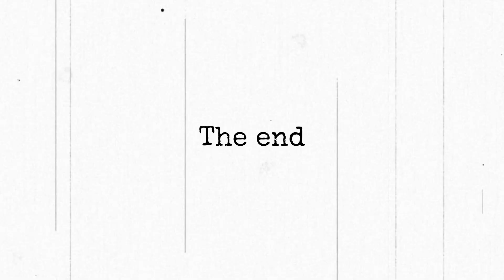Karma 🔄 Livre Arbítrio: A fórmula do seu futuro?